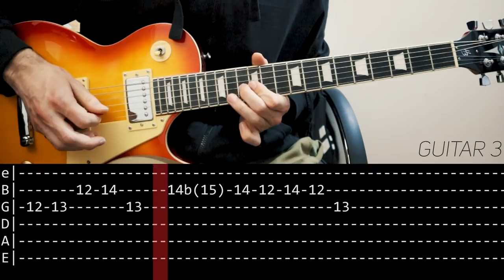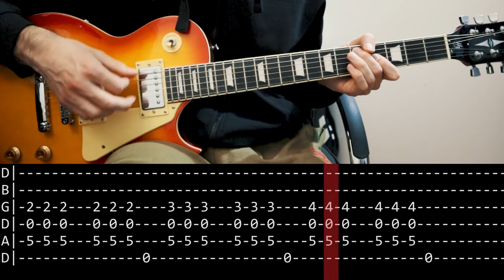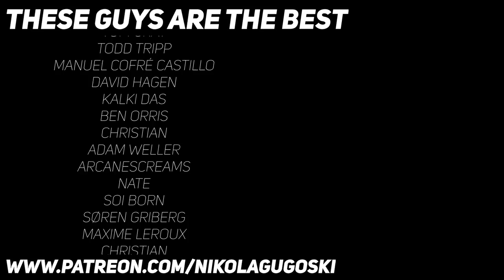TOP 10 LED ZEPPELIN RIFFS (with tab)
Today's video is a list of top 10 Led Zeppelin riffs. I added tabs, so that everyone can learn them :) I know some parts are out of tune, but it was the best I could do with this guitar. Hope you'll like it

0:00 - Intro
0:07  -  Ocean
0:53  -  Bring it Home
1:18  -  Heartbreaker
1:50  -  Custard Pie
2:25  -  Good Times Bad Times
2:50  -  Living Loving Maid
3:10  -  Achilles Last Stand
3:40  -  How Many More Times
4:03  -  Moby Dick
4:35  -  Kashmir